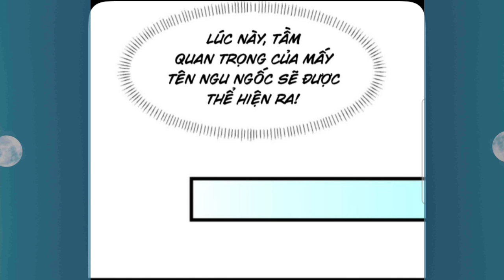Tập 33: Ta Có Hệ Thống Phản Diện*Là 1 Tỷ Phú Ẩn Cư* Các Tỷ Tỷ Đấm Chìm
Anh em nào donet::
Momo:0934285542